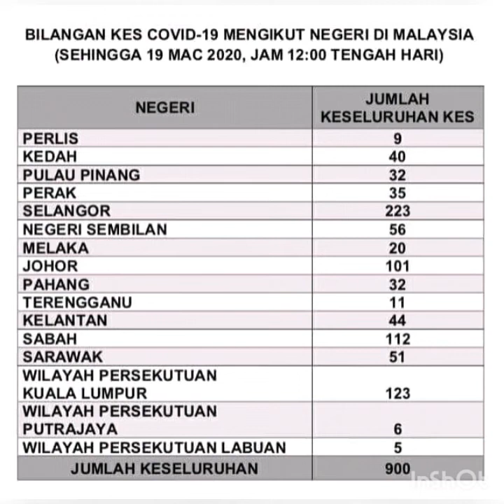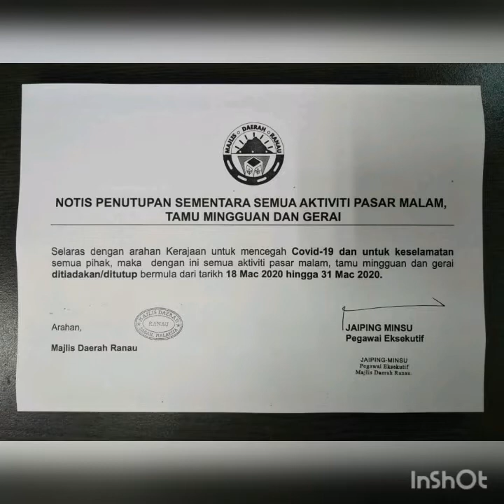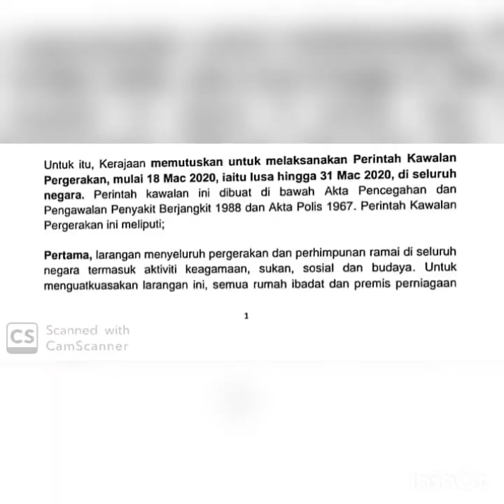Statistik Terkini Covid-19 di Malaysia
Keadaan Virus Corona terkini di Malaysia dan amnya di Sabah . Dengan adanya Keadaan Virus Corona terkini di Malaysia kita boleh lebih berjaga-jaga supaya rantaian ini dapat dimatikan. Coronavirus @ Covid-19 ini boleh membunuh dalam masa yang singkat. Wabak ini harus ditangani dan kerjasama semua pihak amat diperlukan.

Keadaan Virus Corona terkini di Malaysia

Stay safe...

Musician: @iksonofficial